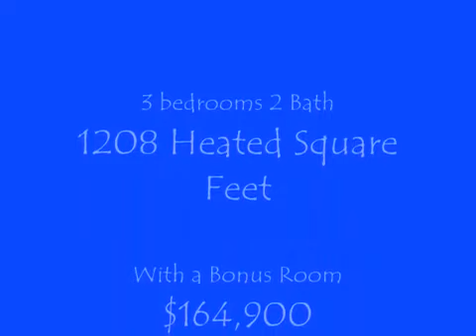The Carolina Wren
Introducing the Carolina Wren! Without a bonus it's 3 bedrooms, 2 baths and 1208 heated square feet, selling for $149,900. With a bonus it is 4 bedrooms 3 FULL baths and 1512 heated square feet selling for $164,900. This is an open floorplan with a large, finished and painted 2 car garage. It offers vaulted ceilings in the Family Room. The kitchen not only has a large dining area but it also has a breakfast bar. Appliances are all stainless steel and the fridge is included. The master suite has plenty of room to spread out and best of all it has a HUGE walkin closet. The master bath has dual vanity sinks...so no more sharing! All the bedrooms are on the same side of the house, perfect for a family with children. The Carolina Wren with the bonus is perfect for a "mother in law suite" or teenagers who want a little more "privacy". The Carolina Wren is the plan for you.